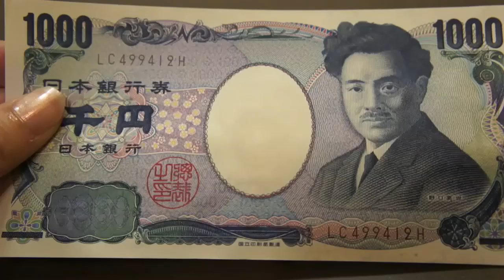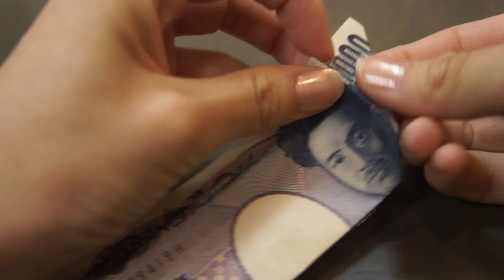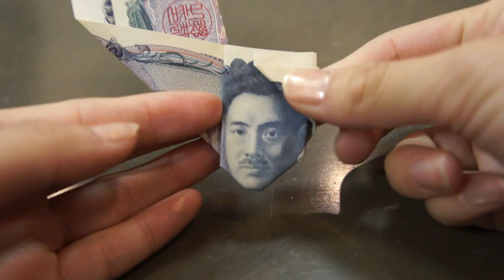How to make a turban guy with ¥1000 -Origami lesson #1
How to make a turban guy with ¥1000 bill.